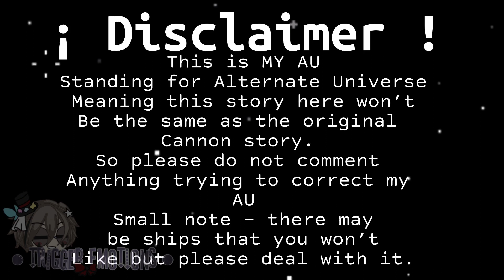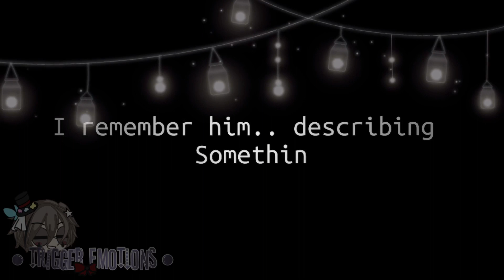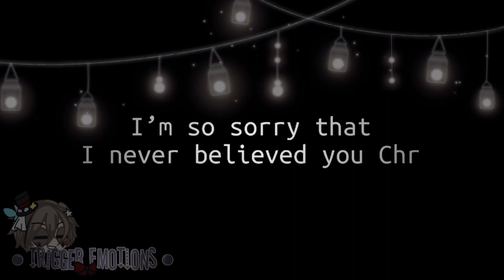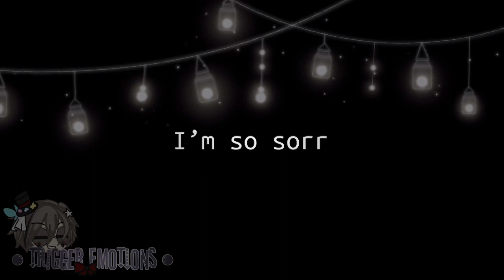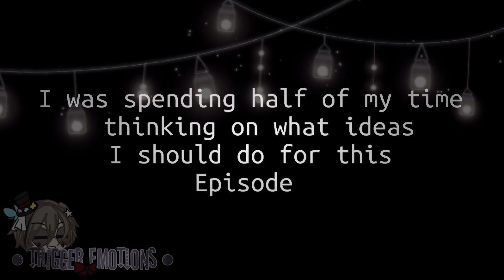• || Afton Family Reunion || • || Gacha Life || • | FNaF AU | | MY AU | 6/???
Alright so here is part 6,
This one isn’t really as good as my other ones or anything, tbh this ones probably the worst one out of all 6- lol
And sorry for like uploading supper late all the time-
I had an icecap and like bro that things keeping me up- ngl lol
And once again I’ll say it here if you guys are going to make an Afton Family related video please oh please do not steal or take credit for the designs I have, my designs aren’t Exactly original at times but I really do try to make them look original, and you should too :)
It’s way more fun when you make original characters and such, for me it’s Ike going to a different world when I make/create new different characters in a way lol that probably sounded weird to a it of you, but eh I guess it’s fine, but as said please don’t not take/steal/ take credits for any of the designs in my Afton Family Videos!
Alright have a wonderful day/night :) ♡︎♡︎♡︎